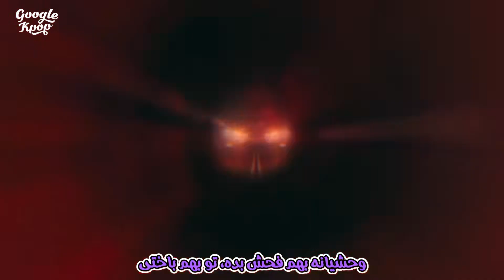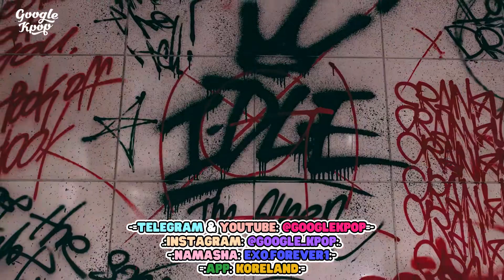موزیک ویدیو «تامبوی» از «جی آیدل» با زیرنویس فارسی | (G)I-DLE - TOMBOY [Persian Subtitle]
🔥 زیرنویس فارسی موزیک ویدیو و آهنگ تام بوی از جی آیدل
(G)I-DLE - TOMBOY - Music Video [Persian Subtitle][PerSub]